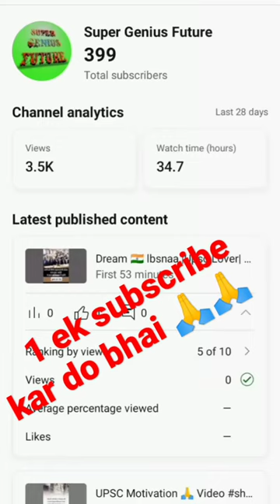My Subscriber Please Bhai Aap 1 Subscribe Apni Taraf se kar do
shorts
duet
duetify
funnyshorts
react
funny
webseries
chawalhouse
hit movie
2022 video
trailer
hit video
bollywood
superhit
ullu web series
charamsukh video
palangtod video
ullu shorts
trending video
games of karma
ulluvideo
ullu trending video
latest ullu hot video
indian webseries
hit webseries
hit
hotspot
ullu
ulluapp
hot video
latest movie
short video
mx player
hotstar
amazon
prime video
charamsukh
palangtod
jane anjane
mom daughter
ullu app
latest trailer
choo choo charles
minecraft
youtube shorts
choo choo charlies
choo-choo charles
choo choo charles trailer
cho cho
cho cho charles
choo choo
choo choo charles story
choo choo charles story explained
choo choo charles sequence break
choo choo charles easter eggs
choo choo charles achievement
choo choo charles hidden
choo choo charles secret
choo choo charles lost bits
choo choo charles out of bounds
train horror game
choo choo charles babies
baby choo choo charles
ytshorts
suvedha desai
gaming news
valorant
offensive
dark humor
fortnite funny moments
azraeo fortnite
azraeo
mimarathi
marathibhashadiwas
maypole
marathi
bts
talent
youtubeshorts
instagramreels
actress
trending
reel
suvedha desai new video
suvedha desai biography
suvedha desai dil dosti duniyadari
suvedha desai official
suvedha desai in maharashtrachi hasyajatra
funny video
suvedha desai serial
anna naik
महाराष्ट्राची हास्य जत्रा
bandya
comedy
hasyjatra
namrtata aawte
mhj
maharashtrachi hasya jatra
suvedha desai video
suvedha desai kinjal
try not to laugh
2k23
i survived 100 days
hardcore minecraft
minecraft zozo
hardcore minecraft survival
i survived 100 days in hardcore minecraft
100 days minecraft
minecraft hardcore
minecraft 100 days
zozo
fozo
maxcraft
bronzo
100 days hardcore
100 days in minecraft
minicraft
100 days
chellapulla salvi
youtube video
shorts feed
shorts video
gravy
egg
egg curry
egg dosa
innaiku namma veetu dinner
vaanga saapidalam
innaiku namma veetu samayal
dark humor moments
fortnite offensive
fortnite
fortnite funny fails
fruity fortnite
gay fortnite
18+
adults fortnite
fortnite 18+
fortnite 18 plus
offensive fortnite
offensive fortnite moments
fortnite update
fortnite chapter 4 memes
fortnite chapter 4 funny moments
рыбаков
бизнес
игорь рыбаков
деньги
саморазвитие
предприниматель
личностный рост
рыбаков игорь
предпринимательство
мысли миллиардера
рыбаков фонд
секрет миллиардера
бизнес канал
психология
шортс
шортс ютуб
ютуб шортс
работа
заработок
как заработать
purpful
gaming
заработок 2023
soccer
football
mobile games
fifa shorts
fifa mobile shorts
fifa mobile guide f2p
fifa mobile hacks
how to sell player in fifa mobile
fifa mobile bicycle kick tutorial
fifa mobile
rainbow six siege
tech news
movie news
movies
shiv thakare
nimrit kaur
pics
photos
pictures
asmr
viral
videos
status
bb16
biggboss16
party
after biggboss16
friendship
show
serial
new show
photos shoot
gacha
gacha club
gcmv
gcmm
gacha club songs
gacha tiktoks
gacha tiktok compilation
gacha compilation
retired bolt ears
funny
shorts
asmr
royalty
royalty fam
bangkok pilla telugu vlogs
bangkok pilla
mrbeast
youtube shorts
no jumper podcast
royalty family
leo
fortnite
increase youtube subs
chatgpt prompts
chat gpt prompts
youtubers using chat gpt
youtubers using chatgpt
chat gpt for youtubers
chat gpt for youtube
chatgpt for youtube
chat gpt
chatgpt
jah vinci
teejay
dancehall official
dancehall nation
dancehall king
jamaican
jamaica
dancehall
masicka
get more youtube subs 2023
youtube subs
youtube algorithm
youtube views
youtube viral